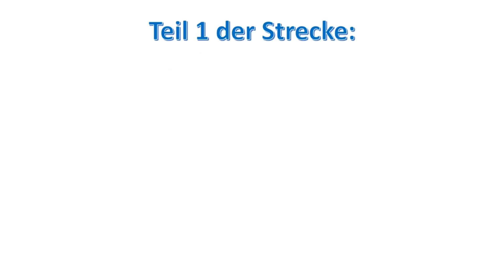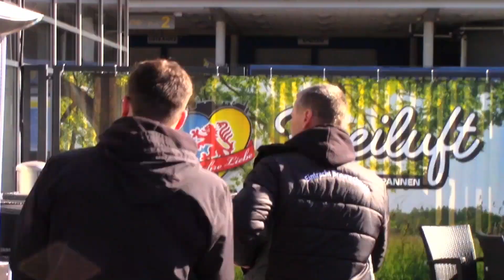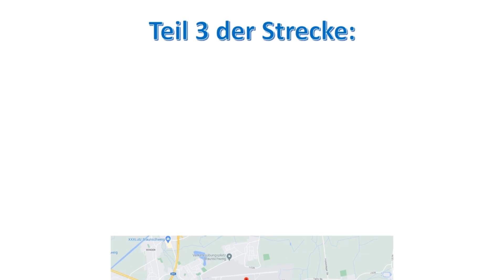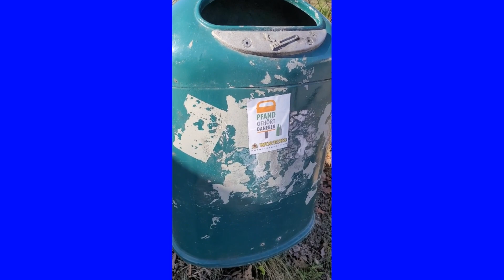Mega Walk - Die Zusammenfassung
Mit unserem Walk durch Braunschweig haben wir Spenden für Eintracht Braunschweig Stiftung gesammelt. Dafür sind wir 30 Kilometer durch Braunschweig gegangen. Nebenbei haben wir auf Instagram unsere Updates hochgeladen. Einige der Aufnahmen sind nun in dieser Zusammenfassung. Es war anstrengend aber hat sich gelohnt.
Wir bedanken uns bei allen die uns gefolgt sind, , die uns Unterstützt haben, die uns Tipps gegeben haben und nicht zu vergessen an diejenigen die gespendet haben!